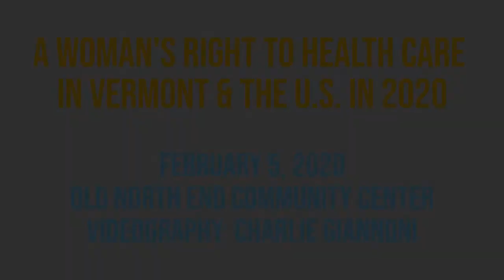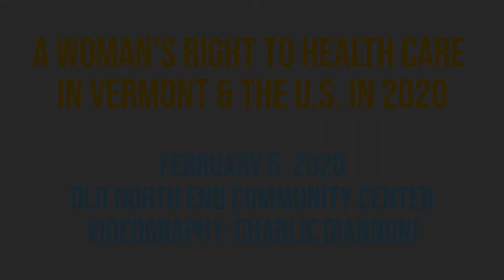VICII: A Woman's Right to Health Care in Vermont & the U.S. in 2020 2/5/2020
Part of VICIIs 2nd Session of Municipalism: The New Democracy, Contemporary Issues Winter 2020. Leader of the discussion: Sandy Baird, Esq., a founder of the Vermont Women's Health Center and Jill Krowinsky, VT State Representative from Burlington.